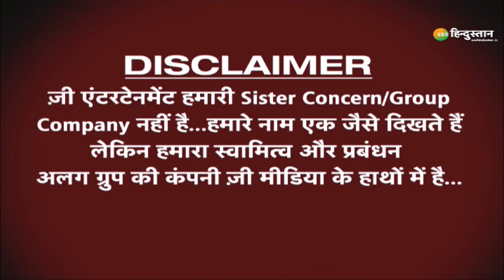Breaking News: ZEELऔर SONY Pictures का मर्जर, बोर्ड से सैद्धांतिक मंजूरी मिली! | Zee Entertainment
Zee Entertainment और SONY Pictures India में विलय का हुआ ऐलान! ज़ी एंटरटेनमेंट के बोर्ड से विलय के लिए सैद्धांतिक मंजूरी.विलय के बाद भी Puneet Goenka MD&CEO बने रहेंगे.सोनी पिक्चर्स विलय के बाद $157.5 Cr निवेश करेगी
विलय के बाद सोनी एंटरटेनमेंट मेजॉरिटी शेयरहोल्डर होगी. दोनों पक्षों के बीच नॉन बाइंडिंग टर्मशीट साइन किया गया.

About Channel